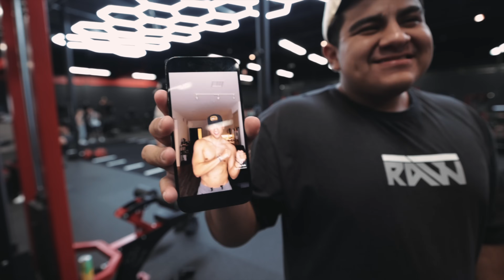DOKNOW & FELIPE FIGHT OVER SARA... EP. 54